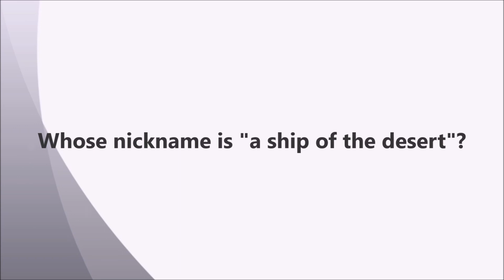Whose nickname is "a ship of the desert"?